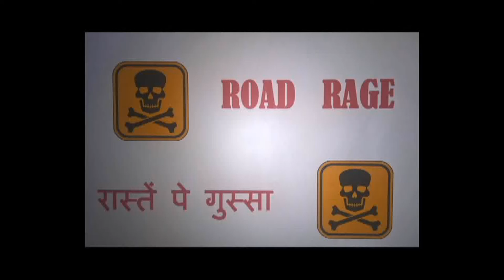Road Rage Dept of Psychiatry, Sion Hospital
Residents & Professors of Psychiatry Dept. of Sion Hospital explain in this video how Road Rage can trigger off and that if one is prone to Road Rage, he can get helped by Psychiatrists.